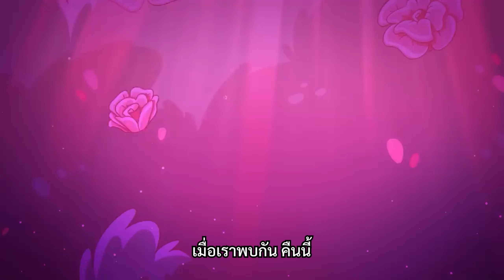🔞HELLUVA BOSS — WHEN I SEE HIM TONIGHT เมื่อเราได้เจอกันคืนนี้